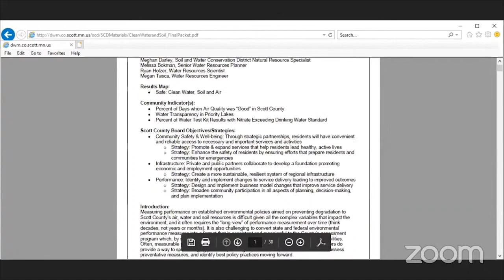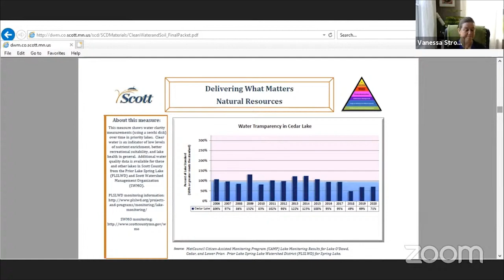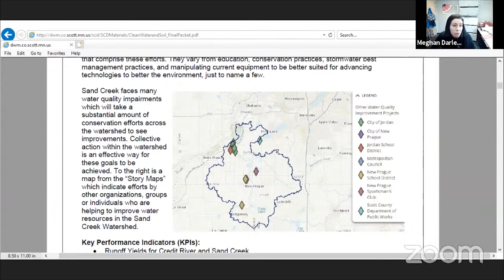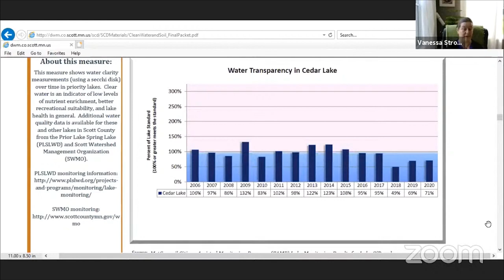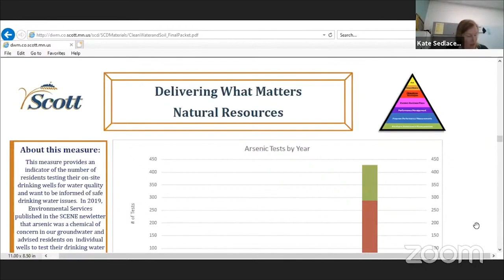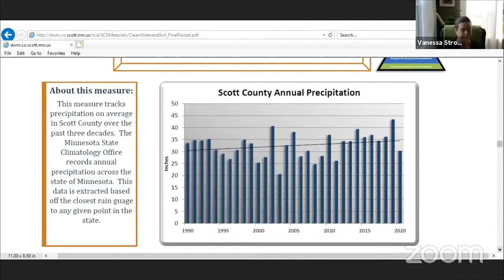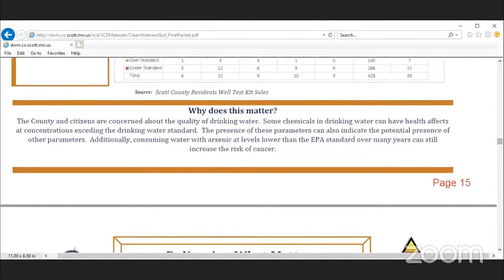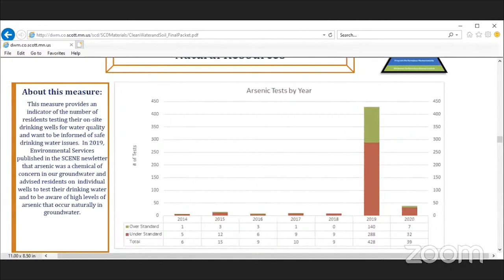Delivering What Matters - July 20th, 2021 - Clean Land and Water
Scott County Delivers on Clean Land and Water at its July Scott County Board of Commissioners Meeting.